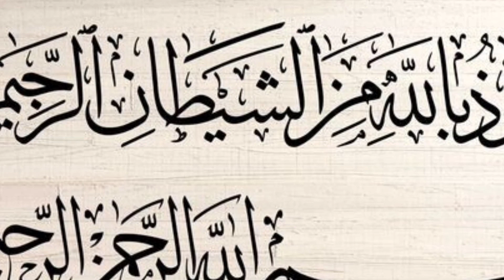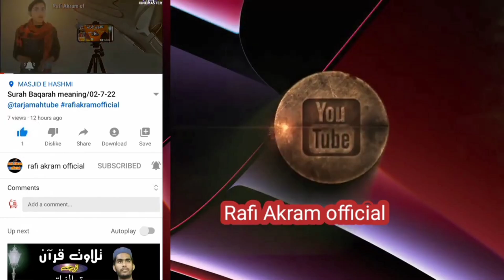surah falaq with urdu translation word by word||31-07-24@tarjamahtube rafiakramofficial surah✔️